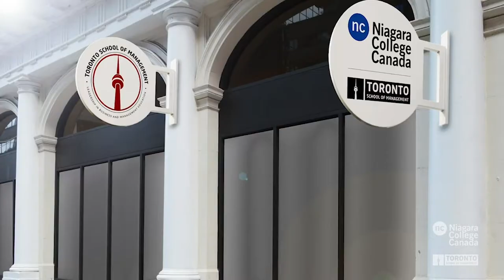Unveiling myNCTstory: Erika Dela Cruz's Journey as a Hospitality & Tourism Management Student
"Ellaine Erika Dela Cruz, known as “Erika” by her schoolmates, came from the beautiful islands of the Philippines. In 2018, she arrived in Toronto for international studies and fell in love with the vibrant city. She recently graduated from Toronto School of Management, skillfully earning an Advanced Diploma in Hospitality and Tourism Management Co-op. For Erika, learning is a never-ending journey — so she decided to level up her credentials by taking a Graduate Certificate program at Niagara College – Toronto.

Erika has been keen on the hospitality and tourism industry ever since she started working. She is a registered nurse by profession, but pursued a career in the airline industry. Because of the nature of her work, Erika was continuously exposed to different cultures and countries — and organically found her true passion in the hospitality and tourism sector.

Now that Erika is studying Hospitality and Tourism Management with Niagara College – Toronto, she sees this as an opportunity to progress more in a field she truly loves. She believes that education is the best investment in yourself, and that this belief will help her achieve her goals: to be successful in her chosen field, become a permanent resident of Canada, and finally — get her citizenship.

Watch this full video to learn more about her colourful student journey.